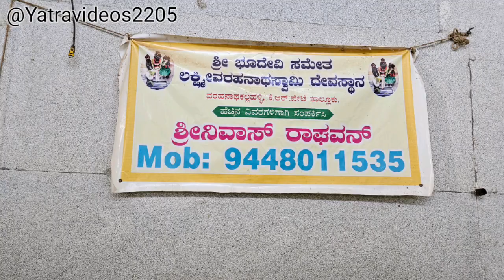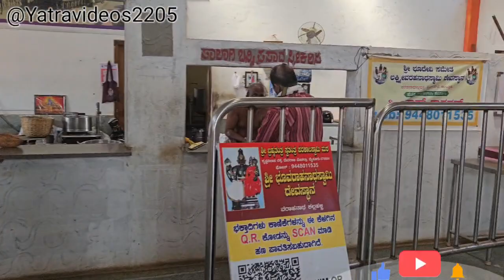three bhoo varahaswamy temple kallahalli